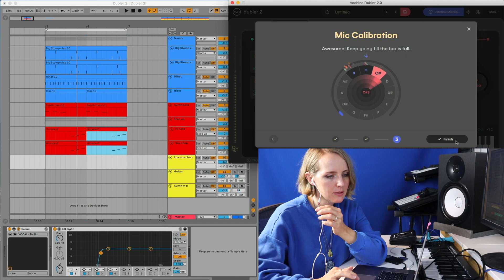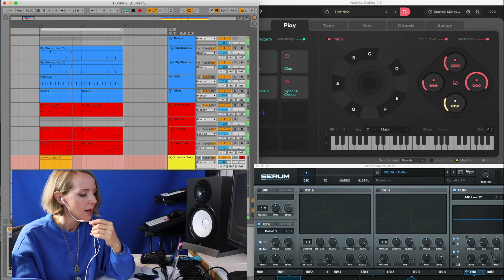Kristina Nilsson Dubler 2 Multi-Mic Demo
Catch Swedish producer Kristina Nilsson explore the different facets of creating with Dubler 2 with the Dubler mic, her Shure SM7B... and even a headset mic! 🤩

Discover Dubler 2 by heading over to vochlea.com.